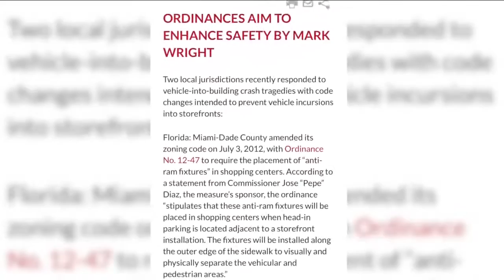ATM smash & grabs solution, but city council officials say it's not on their radar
There's an almost guaranteed solution to fix the smash and grab problem and it's catching on in multiple cities across the country.